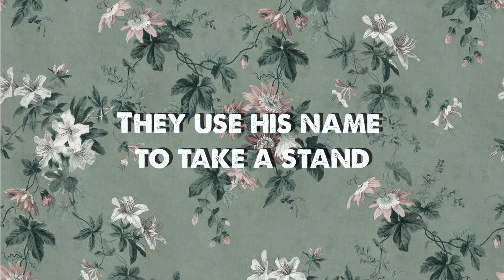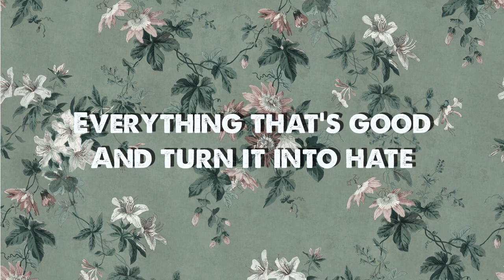Terri Hendrix - Judgement Day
This song from the album, "The Art of Removing Wallpaper"